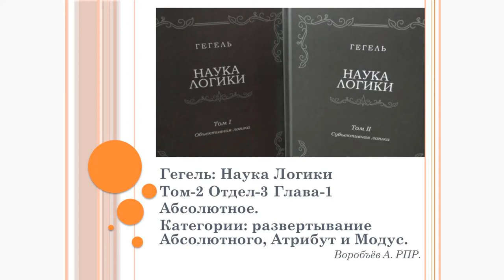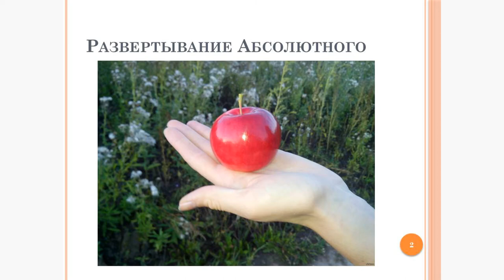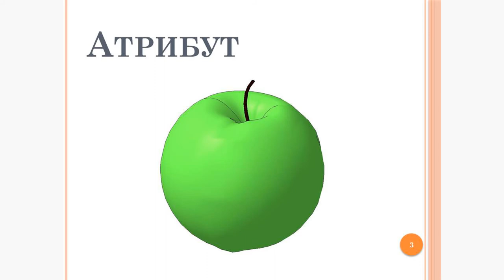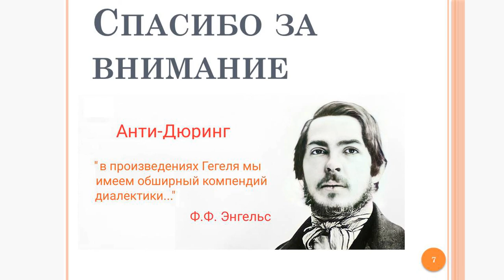Конспект по Науке Логики Гегеля - 16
Абсолютное.
Категории: развертывание Абсолютного, Атрибут и Модус.